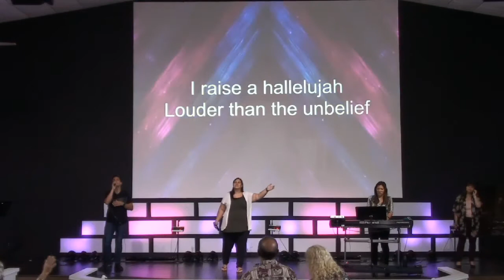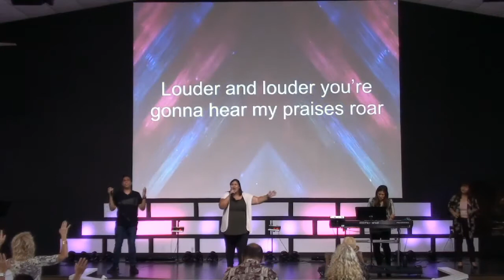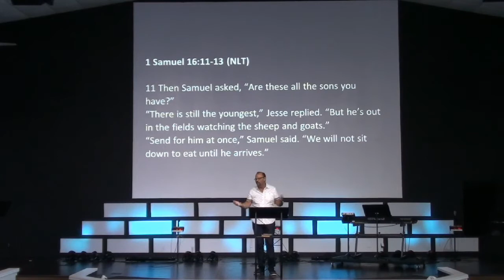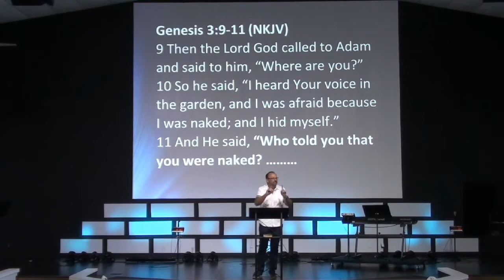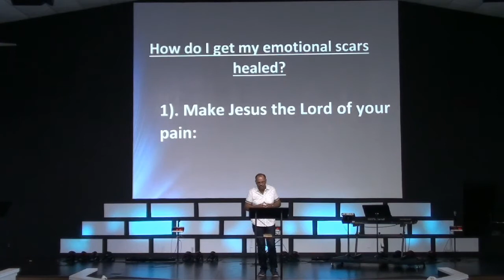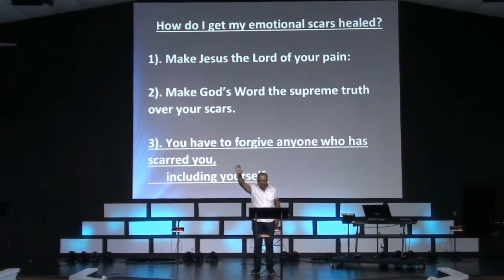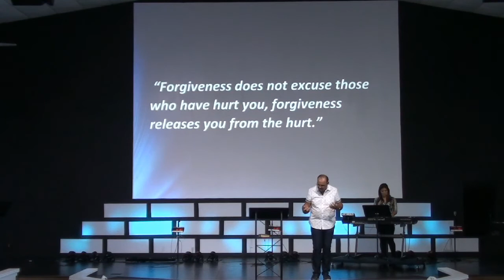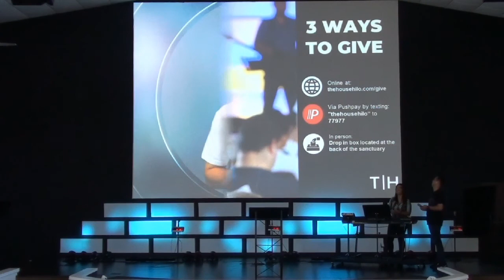Worship Service - Scars that Heal, Part 2 (August 2, 2020)